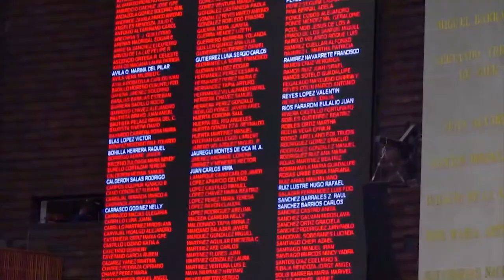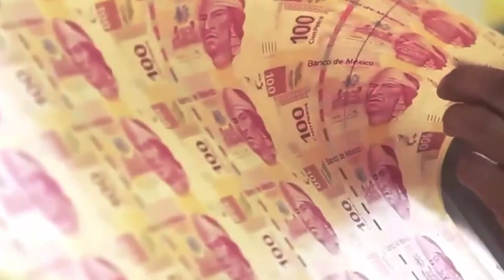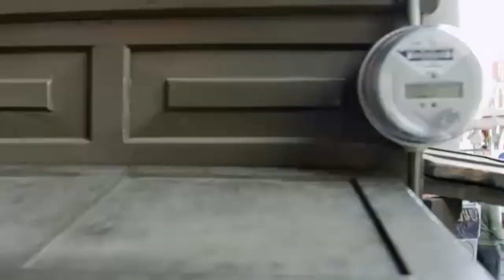Entrevista al Dip. Ignacio Mier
En “Desde las Cámaras”, Adriana Sarur conversa con Ignacio Mier, Coordinador de los Diputados de MORENA, quien nos habla sobre la Agenda Legislativa de este grupo parlamentario para este periodo ordinario de sesión.